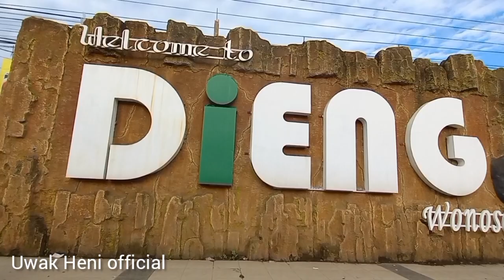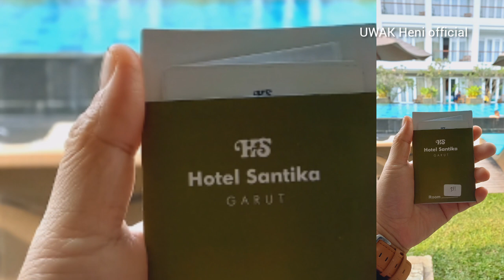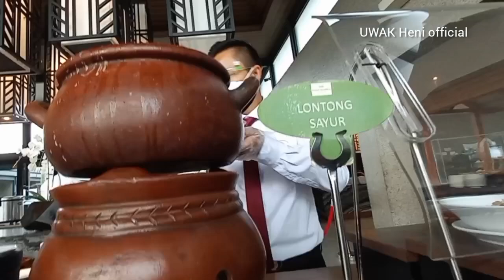Breakfast in Santika Garut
Hotel Santika Garut juga memiliki restaurant yang nyaman dan memiliki hidangan dengan menu ala western, asia dan indonesia dengan support dari para koki yang profesional dan handal tentunya, tempatnya yang nyaman dengan bangunan kontemporer modern membuat suasana makan anda semakin nyaman dan nikmat tentunya.